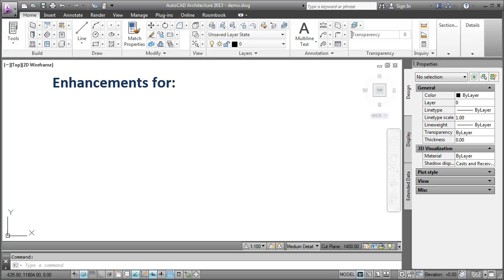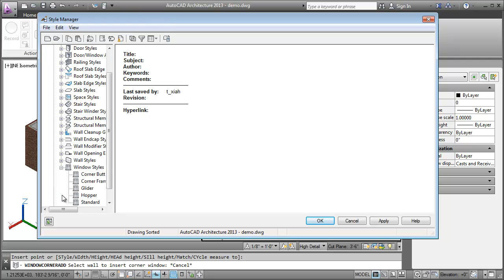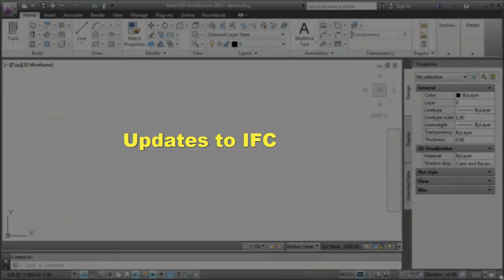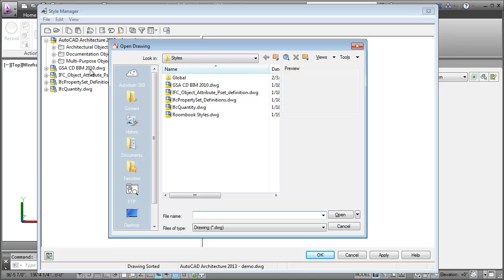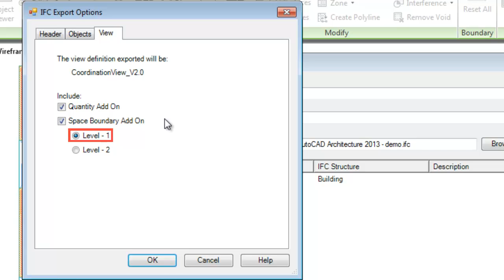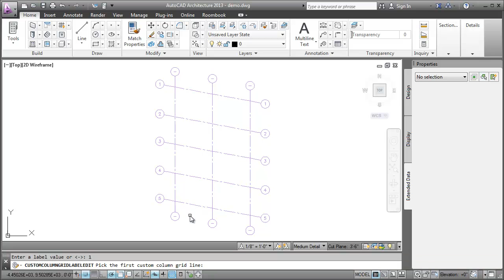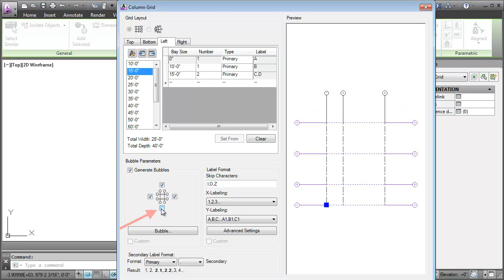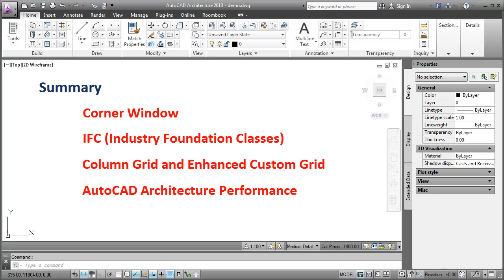Overview of AutoCAD Architecture 2013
This video provides a brief overview of AutoCAD Architecture 2013